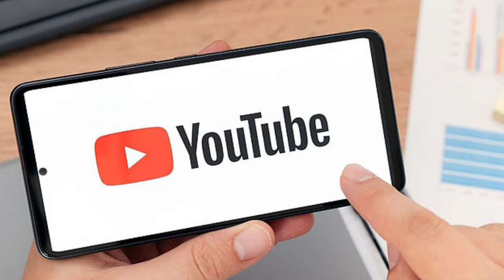गंभीर ने कोच बनते ही दिखा दिए अपने तेवर 💥Gautam Gambhir, the head coach of the Indian cricket team,